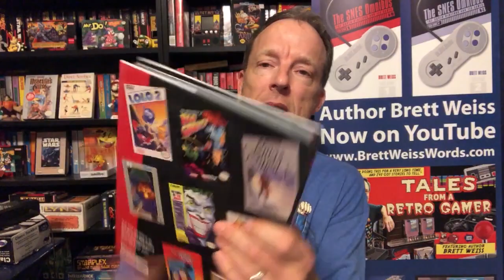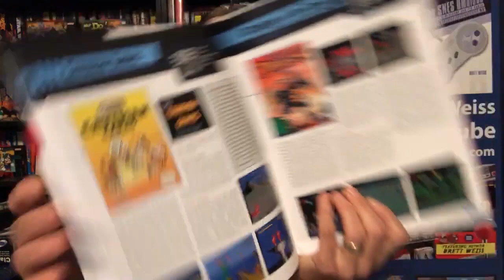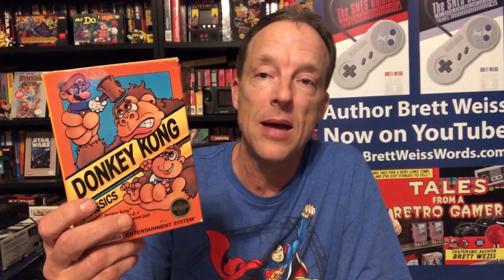5 Things I HATE About the Nintendo NES - Wait--WHAT!?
You guys know I absolutely LOVE the NES. I've even written books about it! But there are some things about it that make me a little crazy. So, in the spirit of objectivity, here are 5 things I HATE about the Nintendo Entertainment System!
Welcome to another Tales from a Retro Gamer!
►Pre-order my next book, The NES Omnibus Vol. 1 (A-L):
Thanks to my new editor, James Pledger of Pledger Designs, for the gameplay footage and other graphics.